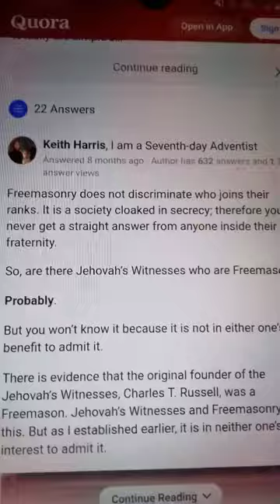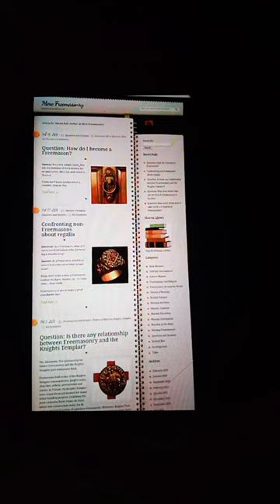Are there any Jehovah's witnesses who are Free Masons? What a master Mason has stated?